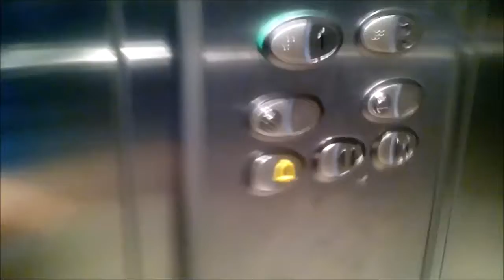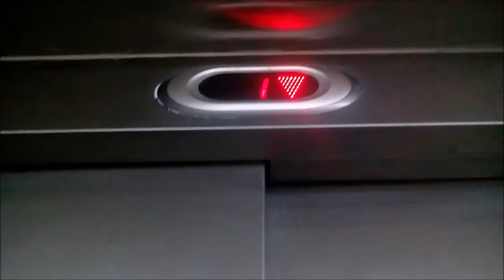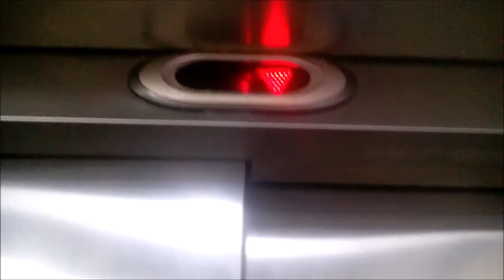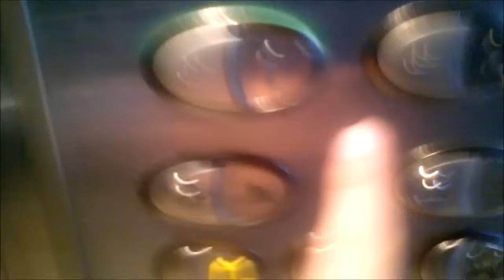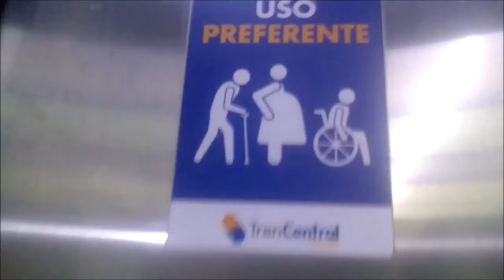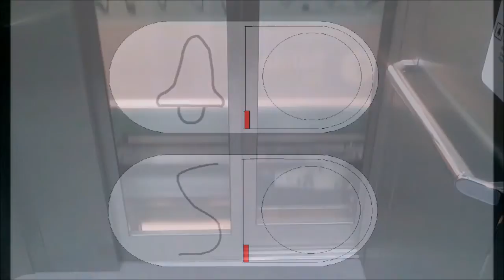Orona Aufzüge Pedro Aguirre Station Borste